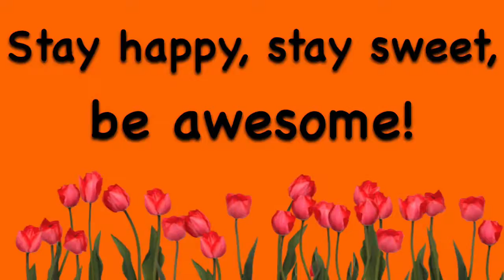What a Spray! | Spit Challenge 2021 (with Sam)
Sam and I are back together again to do another challenge. We’ve done this one before, but it feels like that was a long time ago, so we’re doing it again! It only involves water and trying not to laugh. Simple, yet so gross at times! The goal was really not to spit on each other, but as you can see, that didn’t exactly go to plan. We ended up getting a nice spray on each other, and it was disgustingly warm. Please enjoy us being best friends.

Sam and I have done so many videos now that we have a designated playlist! If you want to see all of our shenanigans,